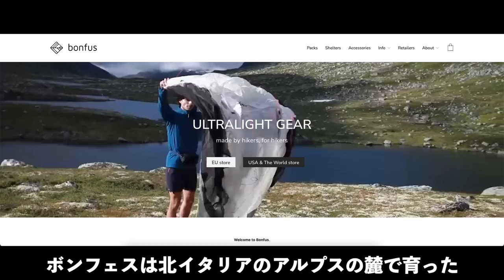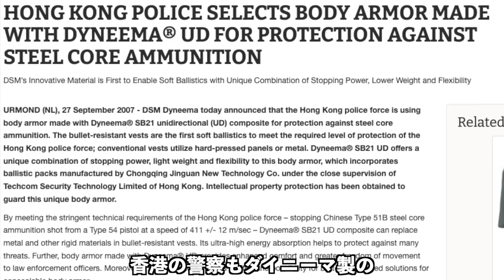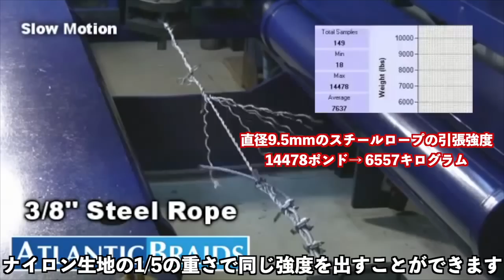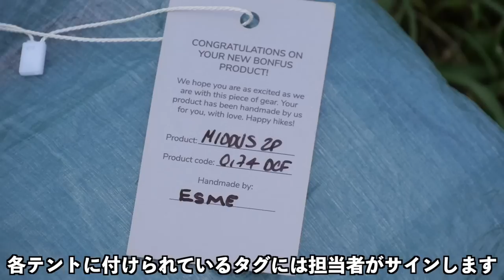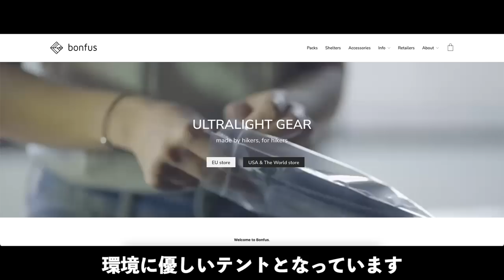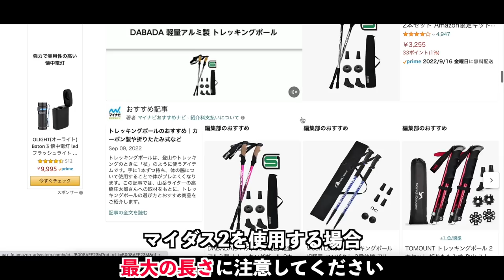【重さ430g】AK47の弾も貫通しない最強の素材でできたボンフェスのワンポールテントマイダス2が軽くて雨にも強くて史上最強すぎる！！！ダイニーマ製テント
ボンフェスのマイダス2の購入はこちらから！

正規代理店:Trente Trois(トレントア)
運営会社:Riml Outdoor Japan合同会社（提供）